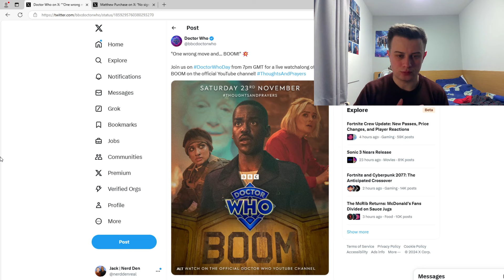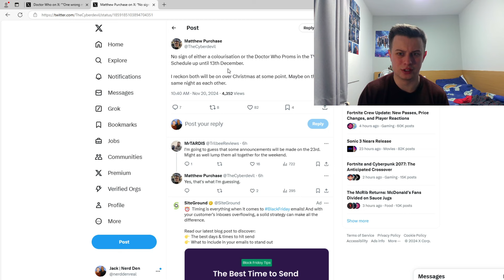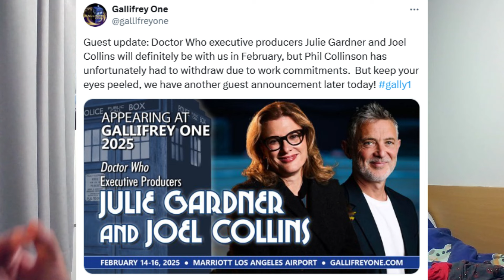*HUGE* Doctor Who Announcements TEASED for THIS WEEKEND! | Season 3? | New Trailer? | Who News